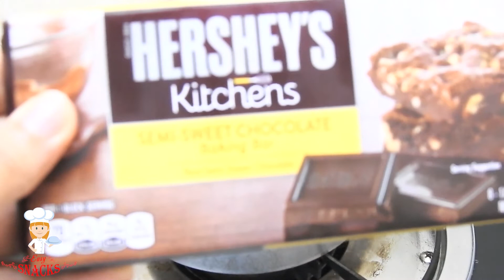DONUTS (doughnuts) // HOW TO MAKE DONUTS // DONUTS RECIPE IN MALAYALAM // EASY SNACKS | EPS - 15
Doughnuts (also spelled donuts) are deep-fried pastries made from dough. Donuts appear in many forms the world over, from savory to sweet. However, doughnuts are most often sweet treats, commonly enjoyed at breakfast or as a mid morning or mid afternoon snack. Although donuts are sometimes filled with jam or pastry cream, the most common doughnut type is circular with a hole in the middle.